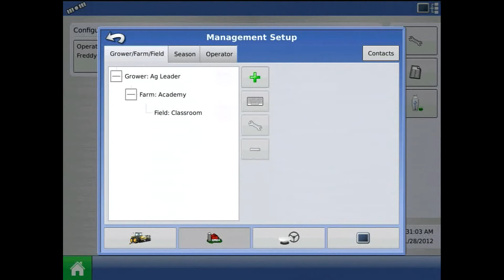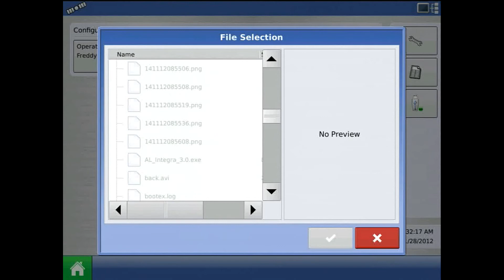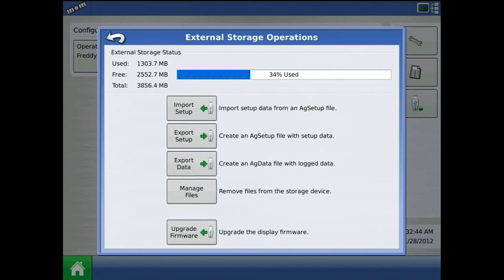How to add and structure Management Setup items on the Ag Leader® Integra/Versa display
Management Setup items let you organize your data based on the Grower / Farm / Field and Season. For more information on Management Setup, please refer to the Setup chapter of the Ag Leader® Integra or Versa manual.